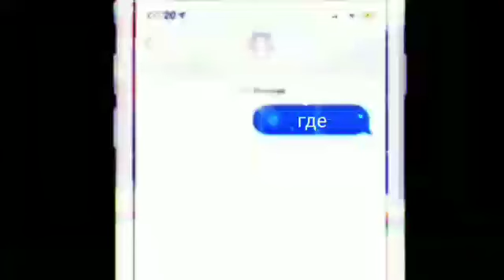Снег [ Mazie ] ч.о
Если что это фор детям ^^💖